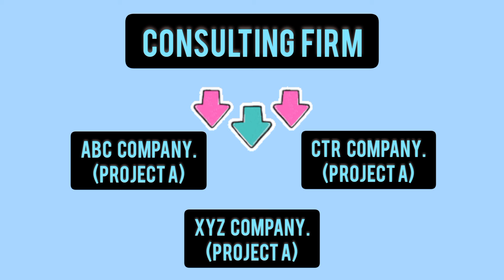Vlog 6 - Don't be late in Japan | My first vlog | Indian in japan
american living in japan vlog,
moving to japan from america vlog,
japanese for beginners - lesson 1 - greetings,
visiting japan as an american,
japanese vloggers on youtube,
japan clothes shopping vlog,
japan vlog with friends,
english to japanese language learning,
trying japanese food for the first time,
japanese stores in japan,
japanese food vlog aesthetic,
learn japanese with chatgpt,
living in tokyo as a foreigner,
sightseeing japan podcast,
flying to japan vlog,
visiting japan in july,
travelling to japan without speaking in japanese,
gate 1 travel japan,
visiting japan in november,
backpacking japan,
japan travel vlog 2023,
travelling to japan from uk,
where to go in japan for the first time,
japan backpackers express,
new attractions in tokyo,
visiting tokyo for the first time,
shopping in tokyo japan cheap,
japan streetwear shopping,
tokyo shopping vlog,
tokyo to universal studios japan,
tokyo japanese lifestyle store,
living in tokyo as an american,
tokyo vlog filipino,
tokyo meets brooklyn youtube,
apartments in japan for foreigners,
thrifting in japan,
japanese food in japan,
japanese food vlog,
starting a business in japan,
starting a business in japan as a foreigner,
new business in japan,
japanese writing for beginners,
how to learn japanese vocabulary,
how to prepare for jlpt